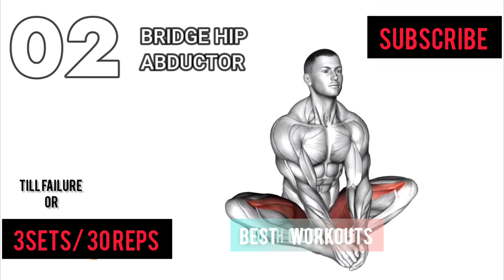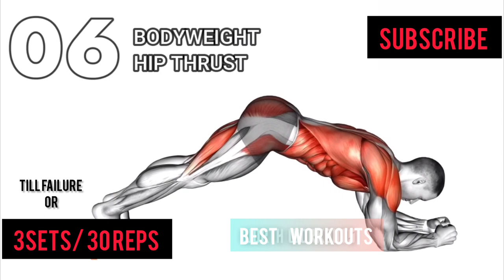12 August 2024